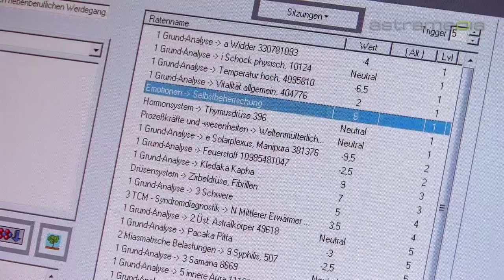Body & Soul Harmony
Bei Body & Soul Harmony können Sie wohltuende Aufenthalte in einer echten Salzgrotte genießen und die hochwertigen Angebote des eigenen Zentrums für energetische Beratung kosumieren.